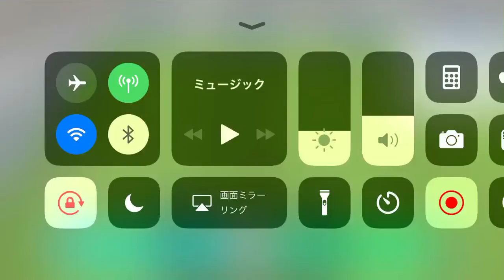跳ね返りからのゴール26